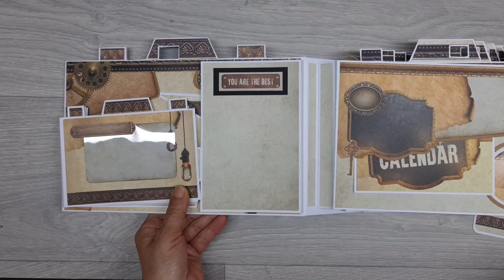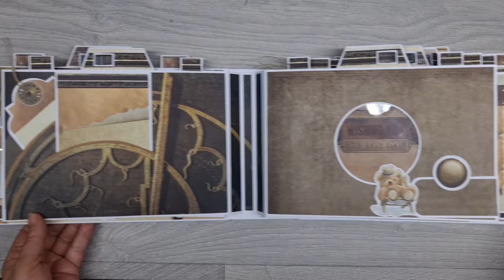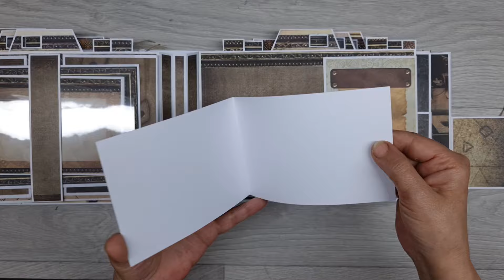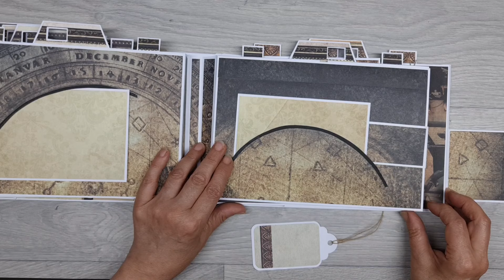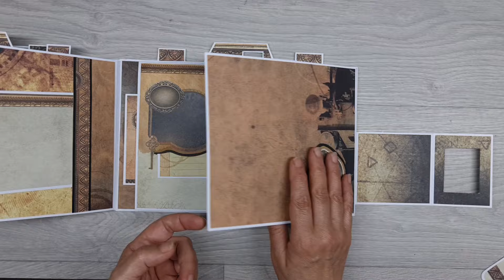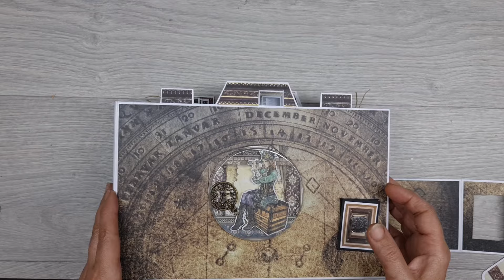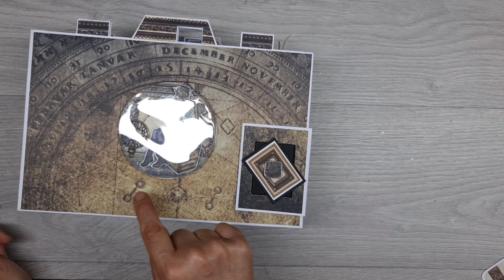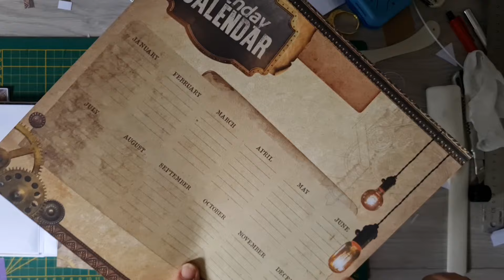Tuto Album photo Appareil photo.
Présentation et tuto de l 'ALBUM photo appareil photo. 2ème partie.